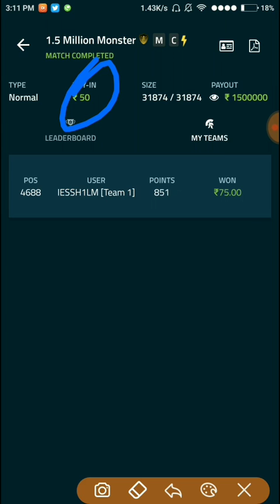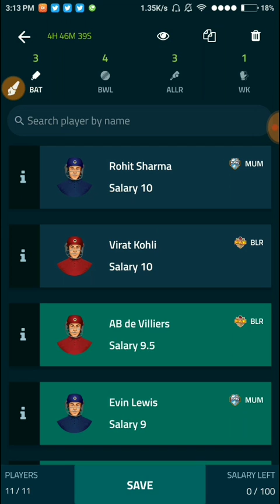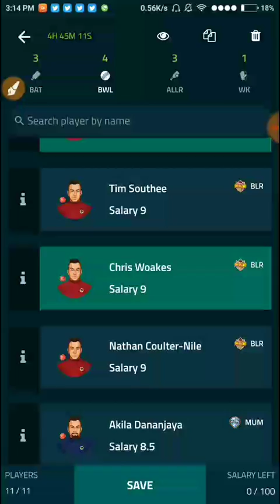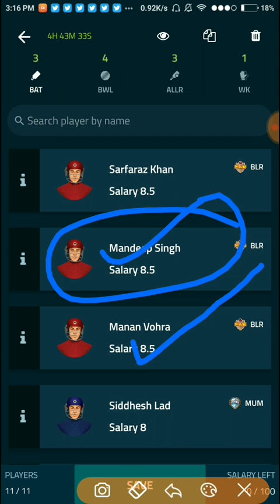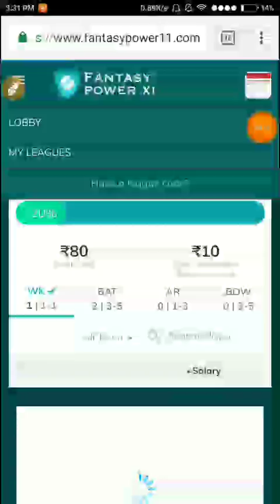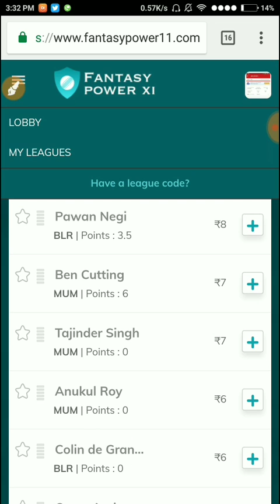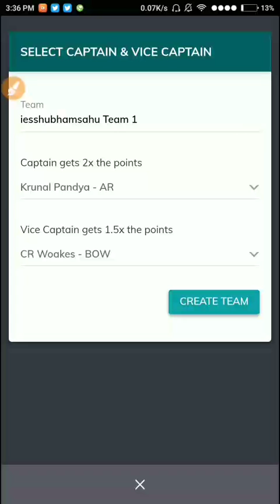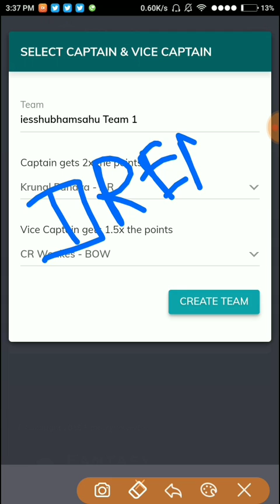MI VS RCB Halaplay TEAM 14TH IPL MATCH PREDICTION WANKHEDE STADIUM CRICKET VIVO IPL TECHNICAL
Fantasy power XI 100₹ bonus
dont sign up through facebook or gmail because you will not get bonus in that condition
make an seperate account by filling details & apply code

or👇
refer code👉👉👉DREAM11PLAYING11